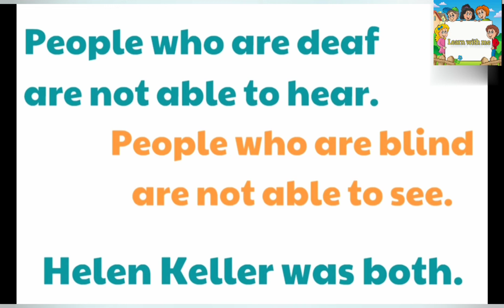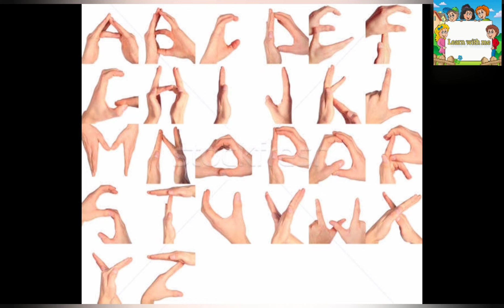English Std.V Chapter 32 Helen Keller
State Board (Maharashtra)
Std. V
English
Unit Four
Chapter 32
Helen Keller

YouTube Channel's Name
Miloni's World